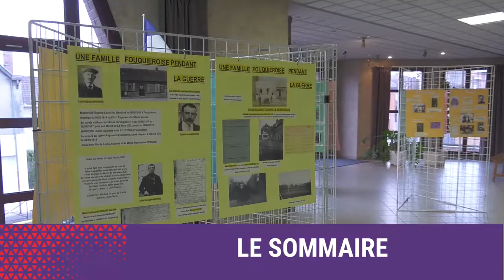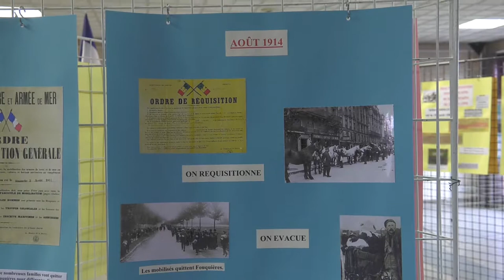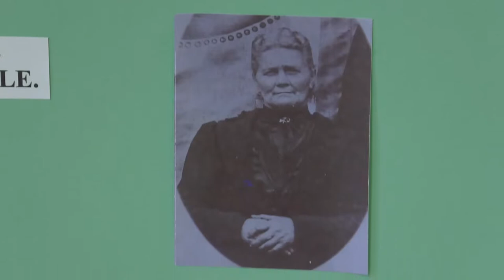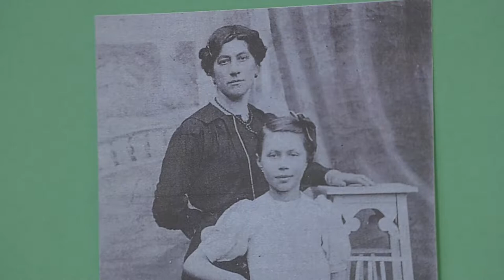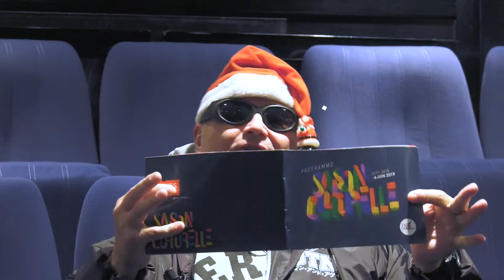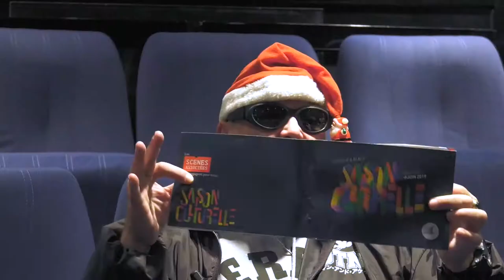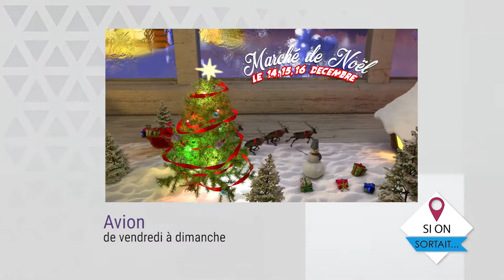Si on sortait #9 - Mag Culture